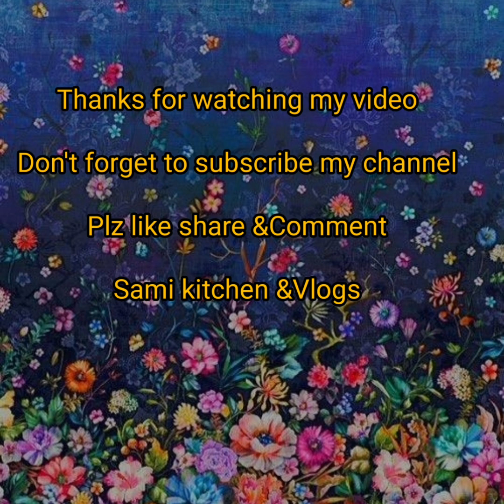न धूप में सुखाने,नतेल,न सिरका- 10min में महीनों चलने वाला अचार बनाना |Hari Mirchi Ka Achar